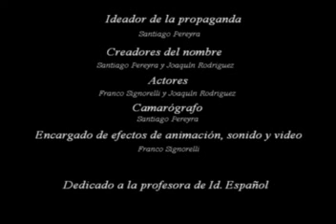Publicidad Refrescos Mito-Cola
Una interesante propaganda de los refrescos Mito-Cola parodia de la marca Coca-Cola, véanlo y disfruten.